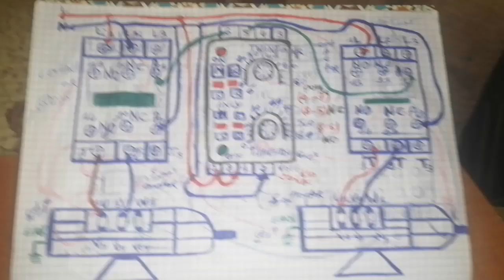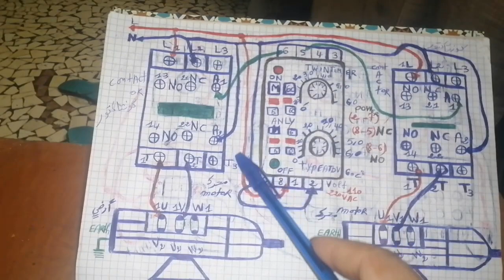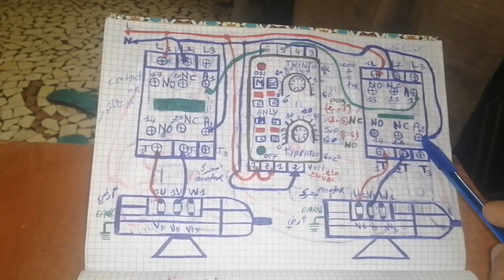timer twins avec deux contacteur et deux moteur